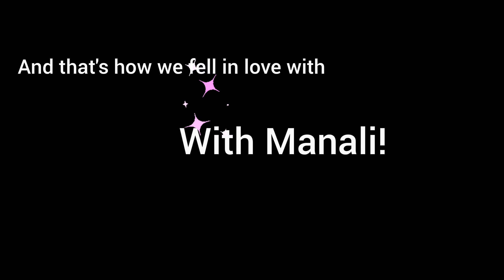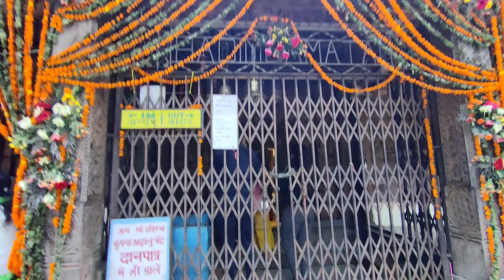Hidimba Devi Temple Tour During Navratra In Manali 2021 | Things tourists can do | My Manali Vlog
Hidimba temple
EPISODE-6

We visited Hidimba temple located in old Manali during Navratra festival.The temple was surrounded by tall trees and was decorated with marigold flowers.I went inside the temple and took the blessings of Mata Rani.We were feeling very grateful for this trip and time.There are a lot of things that a tourist can do in Manali,yak ride or click pictures with them.You can even wear the Pahadi dress and click pictures.This place just stole my heart!♥️